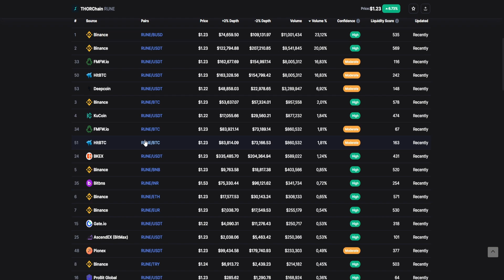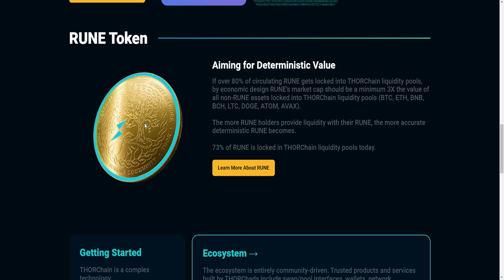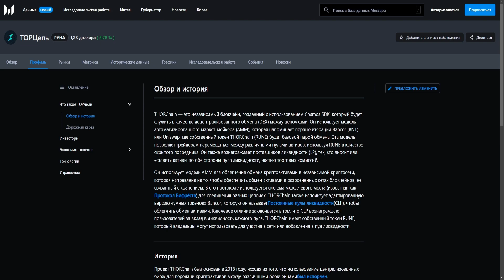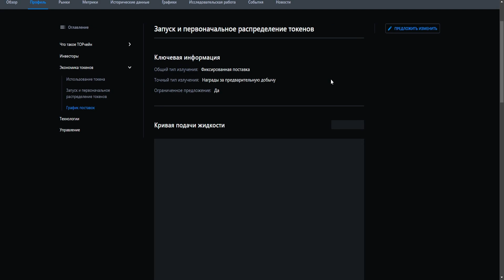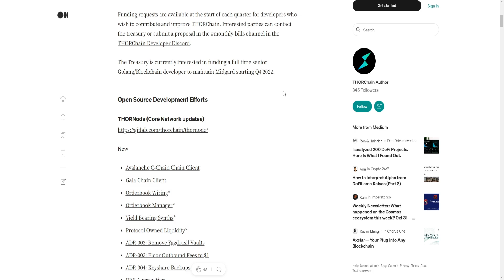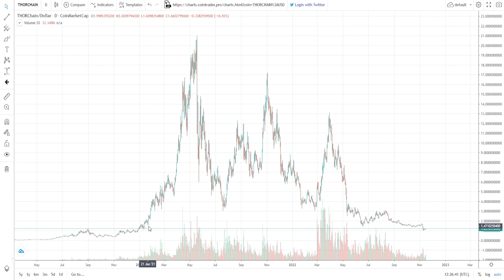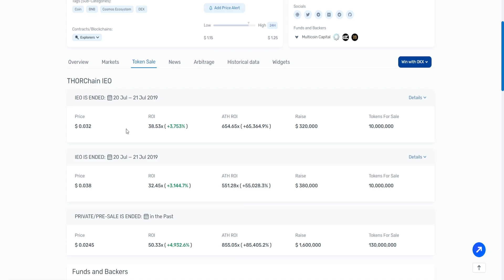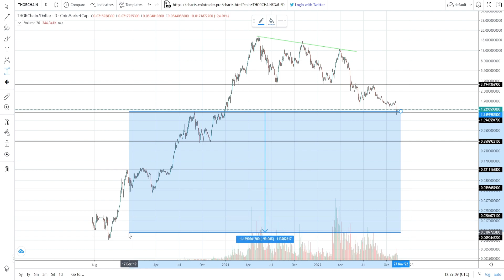THORCHAIN - ТИПИЧНЫЙ DEX ОБМЕННИК ИЛИ ПРОРЫВ 21 ВЕКА? ОБВАЛ НА -99% НЕИЗБЕЖЕН? ПРОГНОЗ RUNE 2022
В данном видеоролике будет подробный разбор проекта THORChain (RUNE):
1. Что такое THORchain - типичный DEX обменник или прорыв 21 века?
2. Почему обвал на -99% неизбежен?
3. Стоит ли покупать всё таки Руну?
4. Мой прогноз RUNE 2022.